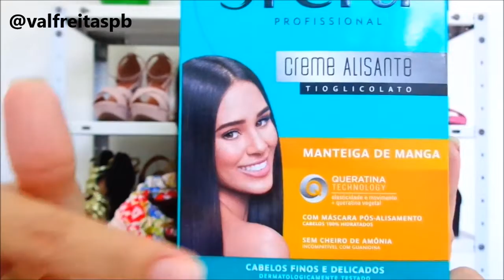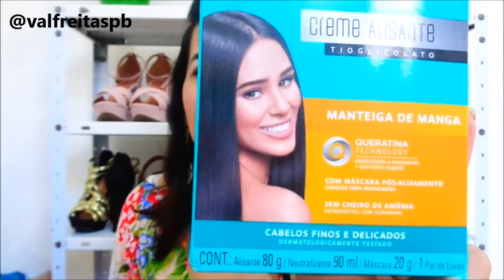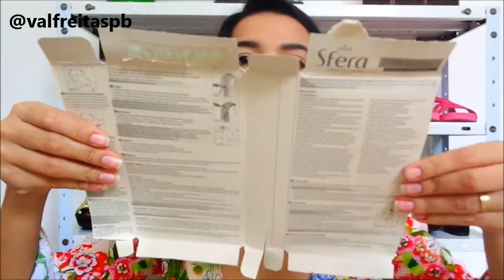CREME ALISANTE SFERA NAZCA PARA CABELOS FINOS E DELICADOS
ESSE CREME ALISANTE É PARA CABELOS FINOS E DELICADOS, MAS ATENÇÃO NÃO PODE TER RESÍDUOS DE QUÍMICA ANTERIOR , COMO TINTURAS E DESCOLORAÇÕES COM OXIGENADA DE 30 OU 40 , FAÇA O TESTE DE MECHA E DE ALERGIA  E LEIA TODAS AS INFORMAÇÕES QUE VEM DESCRITO NA EMBALAGEM.